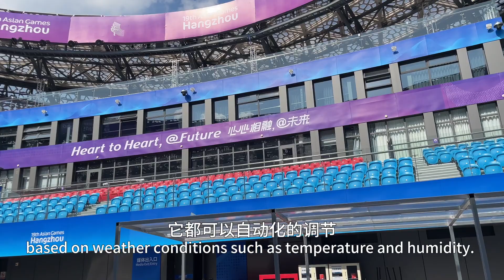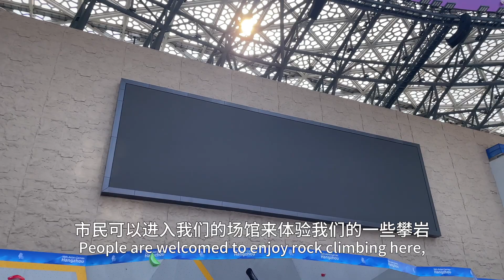Shaoxing Keqiao Yangshan Sport Climbing Center: The incredible transformation of an abandoned quarry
Sport climbing events at the 19th Asian Games will be held at the newly built Keqiao Yangshan Sport Climbing Center in Shaoxing City, east China's Zhejiang Province. The climbing center is shaped like a giant silkworm cocoon with a hollow facade. Its designers say this reflects the regional characteristics of Shaoxing, which is known as China's silkworm-raising and silk-production base.